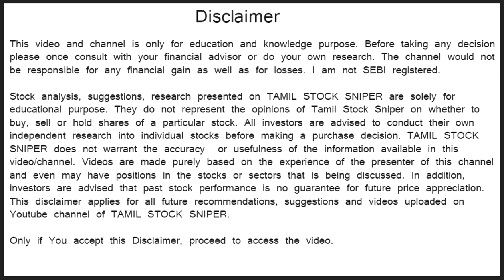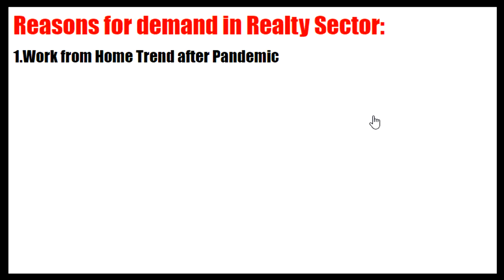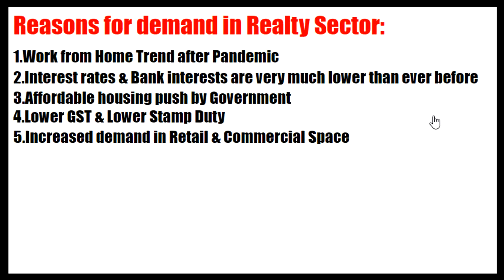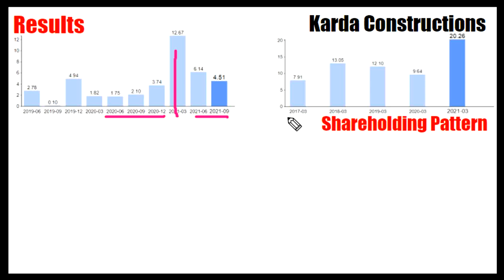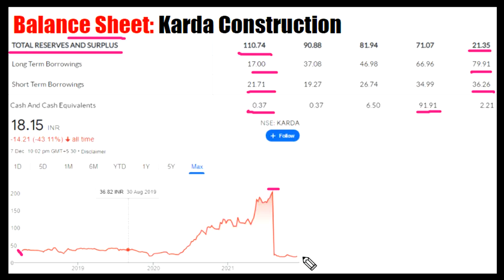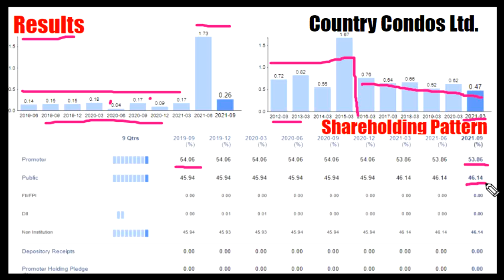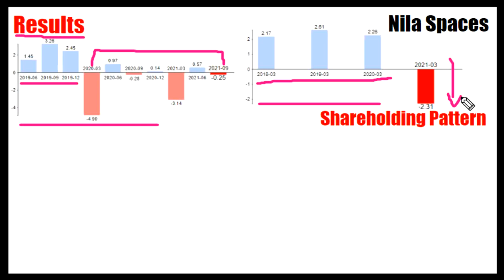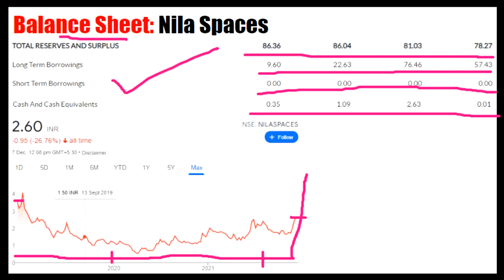3 REALTY PENNY STOCKS below Rs.20 in தமிழ் | வீழ்ந்து கிடந்த SECTOR மீண்டும் மறுமலர்ச்சி அடைகிறது